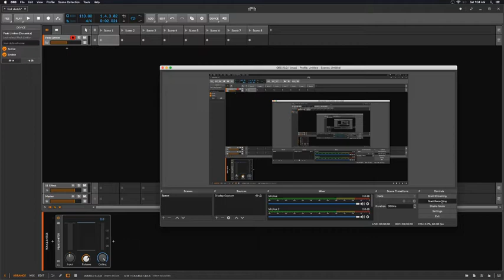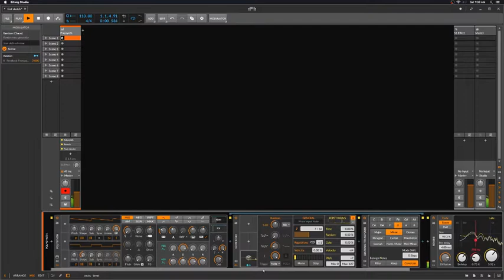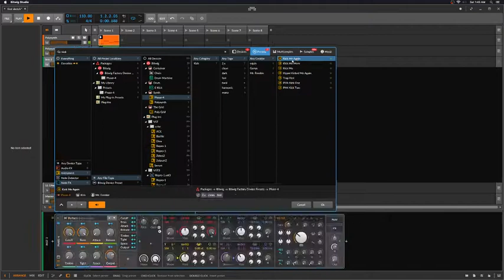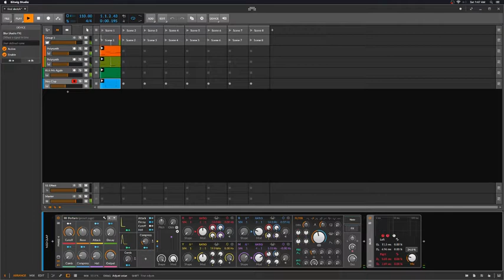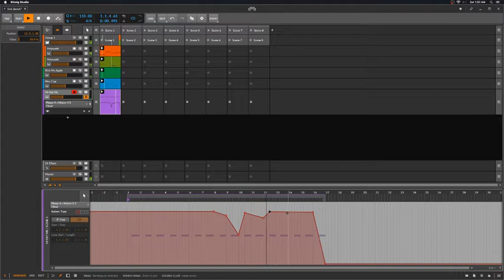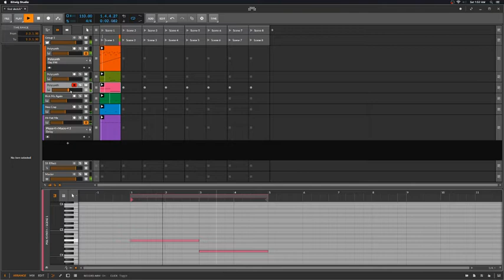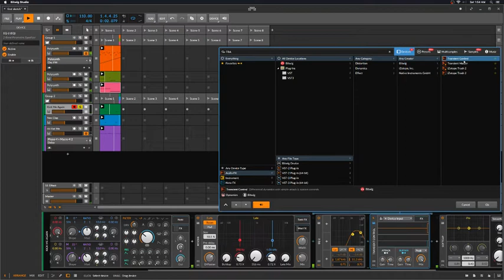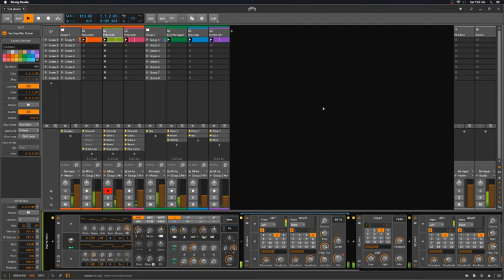Late Night Melodic Hypnosis Jam from Scratch (100% Stock Bitwig)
If you enjoyed the content, please show some support!